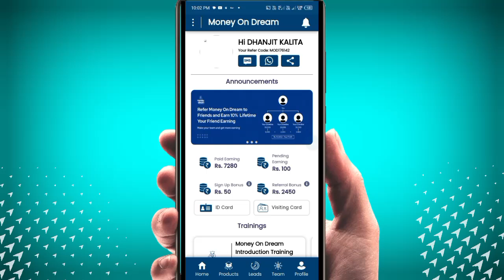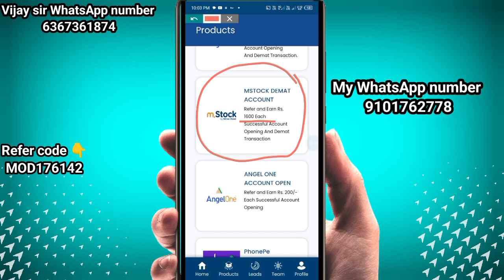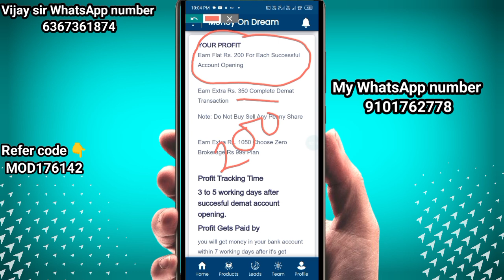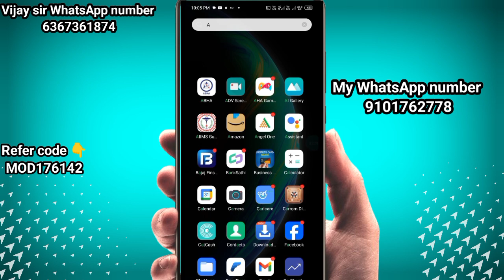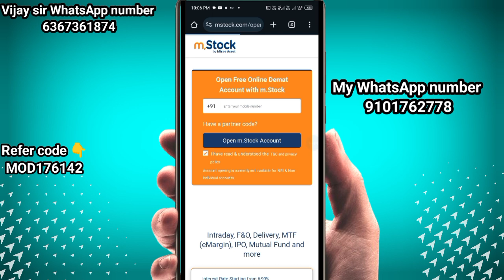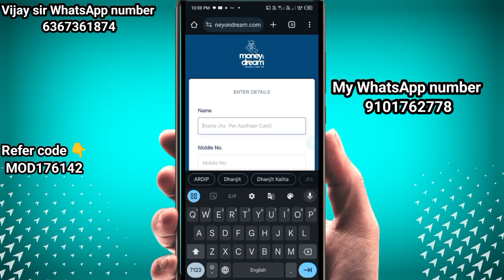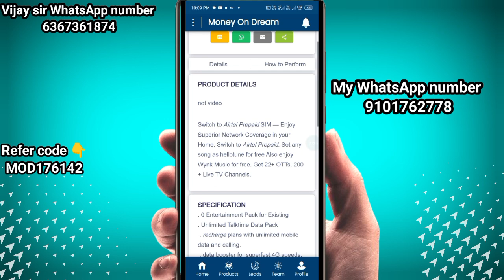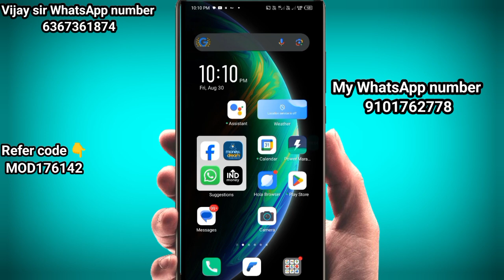Best online earning app|| without investment earning app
New Earning App . Best earning app
Work from home best earning app.

Refer code: MOD176142

App টো Install কৰি কেনেকে Signup কৰিৱ ,এইটো ভিডিও চাওক
    • Mack money online|| Pe...

Money on dream refer and earn
Refer and earn app
Best demate account refer and earn
Work from home earning app
Financial products refer and earn